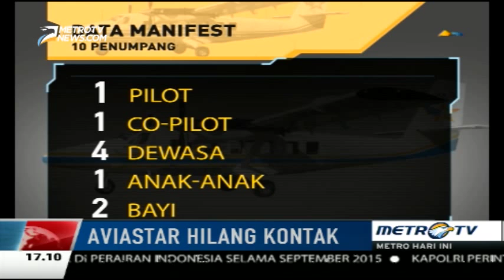Pesawat Aviastar Rute Masamba-Makassar Hilang Kontak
Pesawat Aviastar yang terbang dengan rute Masamba menuju Makassar hilang kontak pada Jumat 2 Oktober siang. Saat hilang kontak, pesawat jenis twin otter tersebut tengah membawa 10 penumpang.
Hanya sekedar share berita seputar Indonesia, Silahkan Tinggalkan Komentar Anda dengan Bijak. Terima Kasih @_@